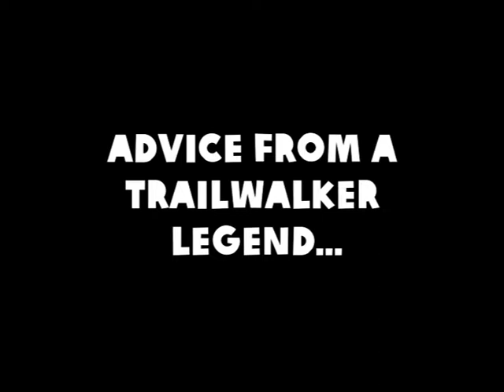Advice from a Trailwalker Legend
Ahead of Oxfam Trailwalker 2019, one legend - who has competed in more than 10 Oxfam New Zealand Trailwalkers - gives her advice.